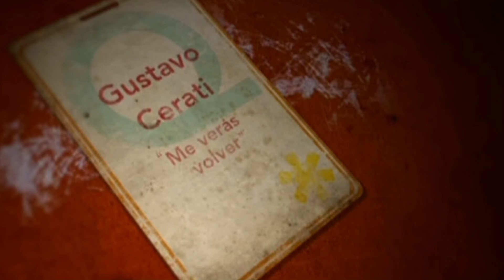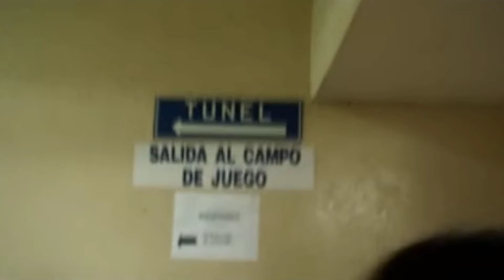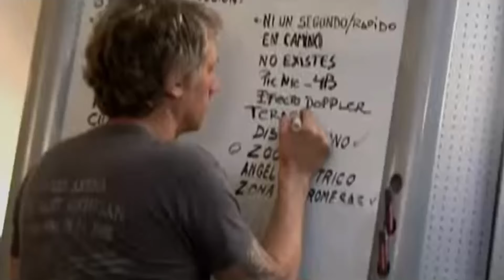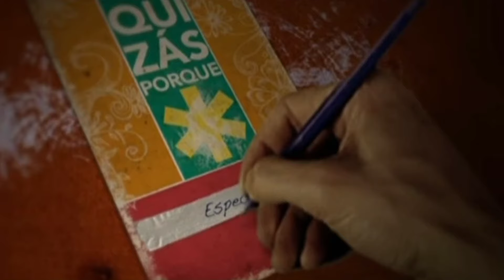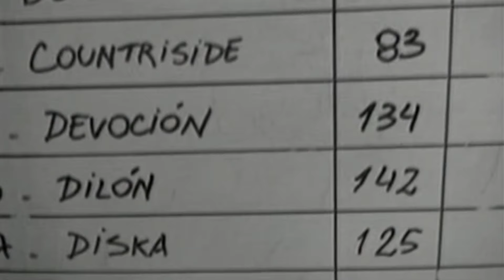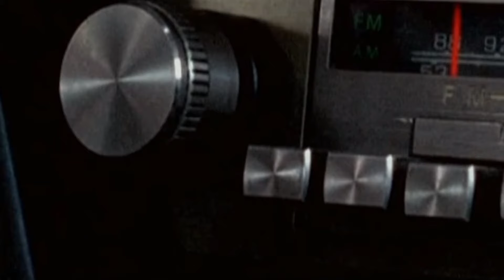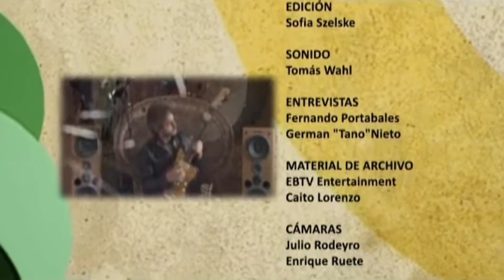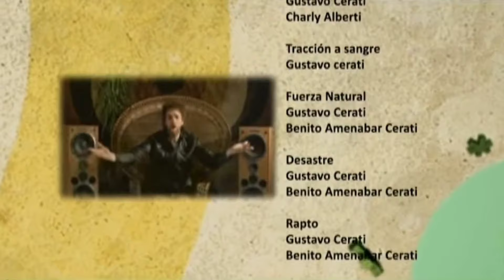Quizas Porque (Soda Stereo) - Me Veras Volver #4